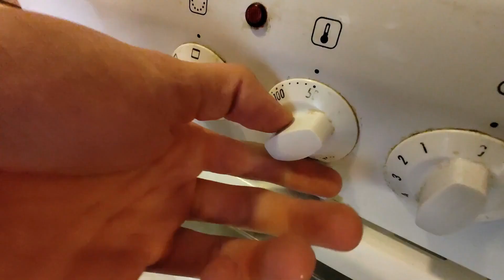Vi Lagde TOTEN!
Tittel: Vi Lagde TOTEN!

I dag er vi to totninger som lager det mest sjuke måltidet som finnes!
Det gikk. ok